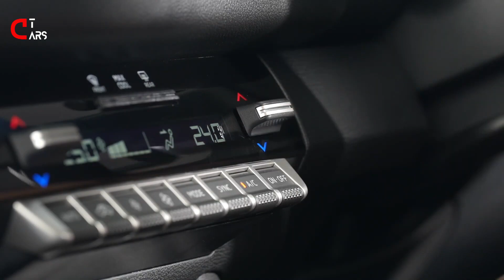2024 Mitsubishi Triton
Mitsubishi Motors Corporation premiered the fully redesigned Triton, known in some markets as the L200, one-ton pickup truck in Bangkok, Thailand, with sales commencing in Thailand. The all-new Triton will be rolled out in markets centering on the ASEAN and Oceania regions and is scheduled for launch in Japan in early 2024 for the first time in 12 years.

The all-new Mitsubishi Triton comes in three body types depending on the intended use - a double-cab type with two rows of seats offering both the comfort of an SUV and the utility of a pickup truck, a basic single-cab type with one row of seats, and a club-cab type with cargo space behind the front seats that also enables reclining. With a larger body, it has a newly developed 2.4L clean diesel turbo engine that significantly boosts environmental performance and power. The ladder frame, suspension and other main components have been newly developed uniquely by Mitsubishi Motors, and road performance has been greatly enhanced through features such as upgraded drive mode and electronically controlled Active Yaw Control (AYC) combined with Super Select 4WD-II system. With the adoption of Adaptive Cruise Control (ACC) among other new safety features and emergency support using connected car technology, safety and comfort has been greatly improved not only in terms of the truck's hardware, but also in terms of its software.

Tough ladder frame and high-efficiency clean diesel engine

The newly developed ladder frame has a 65% greater cross-sectional area than the previous model, achieving a bending rigidity increase of 40% and a torsional rigidity increase of 60%. Furthermore, weight increase has been minimized by increasing the ratio of high-tensile steel used. As well as offering significantly better road performance and ride comfort, the all-new Mitsubishi Triton also boasts increased robustness by improving durability during loading and energy dispersion in the event of a collision.

The body is also lighter than the previous model through the use of a new 1180 MPa high-tensile steel material.

The newly developed 4N16 clean diesel engine comes in three different output specifications to meet different purposes. The high-output version is equipped with a new turbo charger and new combustion system, providing a flat maximum output of 150 kW and maximum torque of 470 Nm from approximately 1,500 rpm, enabling highly-responsive driving with abundant torque in the range of practical use. There are two versions of the standard specification - one with an engine that has a maximum output of 135 kW and a maximum torque of 430 Nm, and one with an engine that has a maximum output of 110 kW and a maximum torque of 330 Nm. Both have a variable geometry turbo charger that performs variable control of turbine capacity.

The all-new Triton comes with either a six-speed automatic transmission with the highly acclaimed Sports mode from the previous model, or a six-speed manual transmission with shift-by-wire that reduces vibration directly transmitted from the engine and improving comfort.

Improved road performance by newly developed suspension and a mature 4WD system

The 4WD system enables the driver to easily shift to 4WD mode while driving by using a dial selector. The all-new Triton continues to use Mitsubishi Motors' Super Select 4WD-II and Easy Select 4WD systems, and Super Select 4WD-II is equipped with a center torque sensing Limited Slip Differential (LSD) that distributes driving force at a ratio of 40% to the front and 60% to the rear, thus ensuring both traction performance and cornering performance.